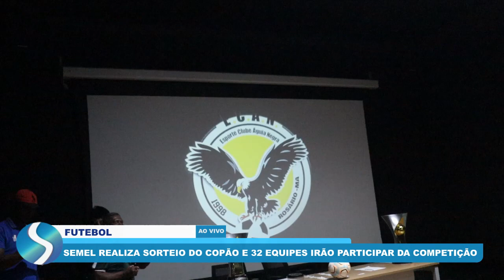SEMEL REALIZA SORTEIO DO COPÃO E 32 EQUIPES IRÃO PARTICIPAR DA COMPETIÇÃO